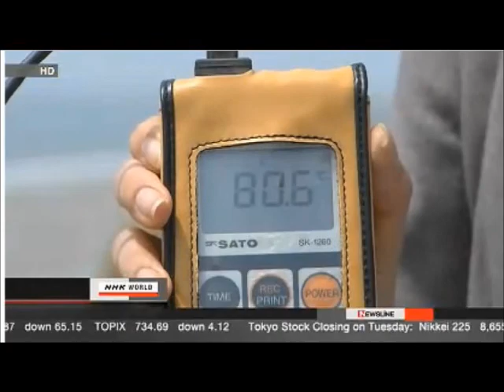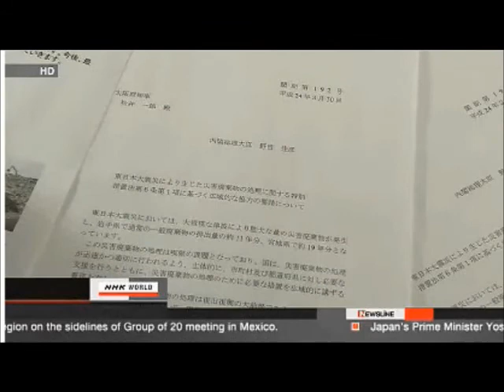Tsunami Debris Disposal Nightmare (Japan)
Stay informed! -